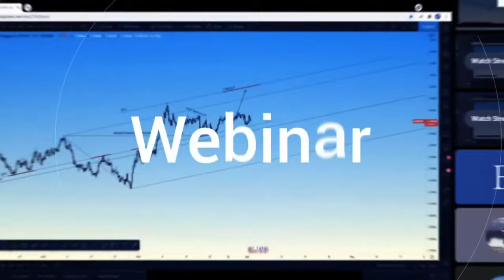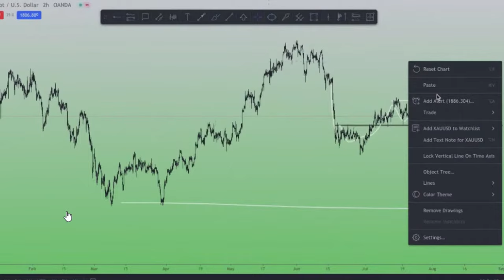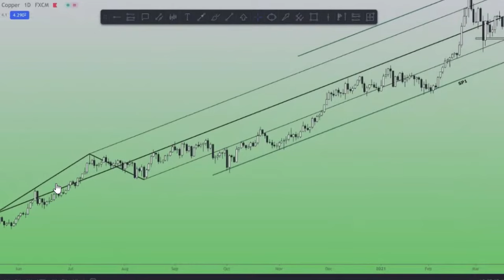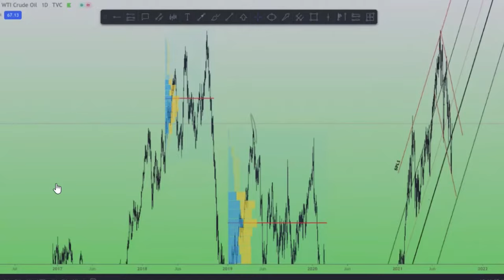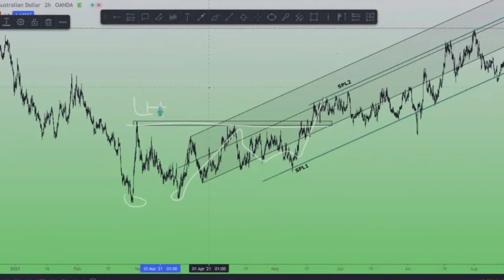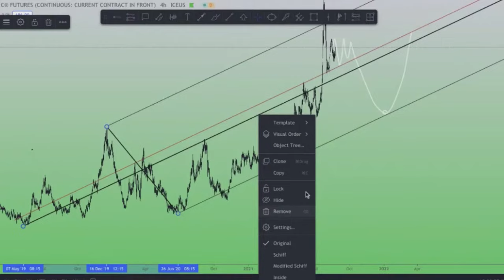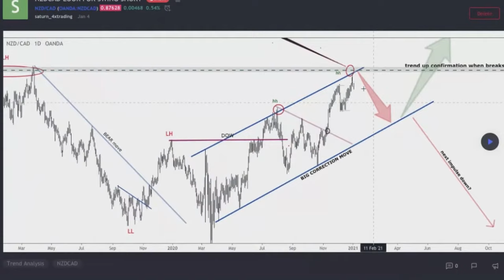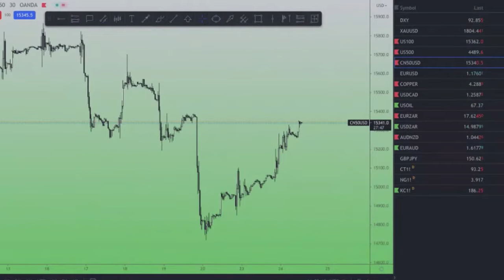Trader Saturn webinar 1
Trader Saturn  webinar 08/24/2021
Strategy: DOW theory, Pattern, Pitchfork, AAD Pattern